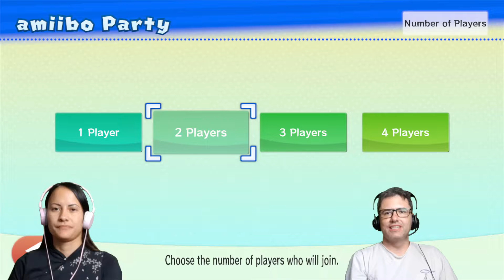Mario Party 10 - Wii U - DESAFIO SEMANAL MODO AMIIBO - parte 3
O desafio semanal de Mario Party 10 continua com tudo no modo Amiibo! Hoje iremos descobrir o tabuleiro do Yoshi! Bora vir com a gente? Vamos apertar start!